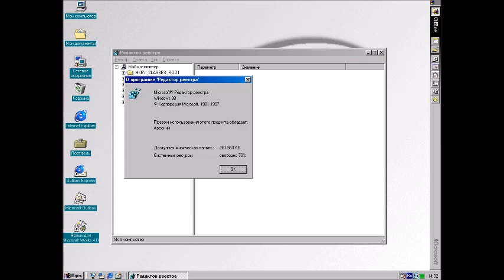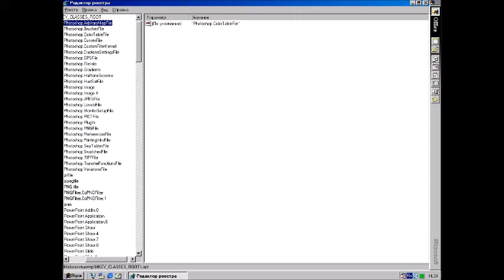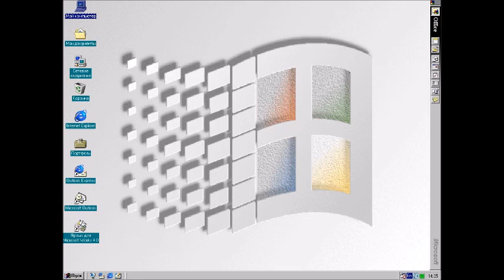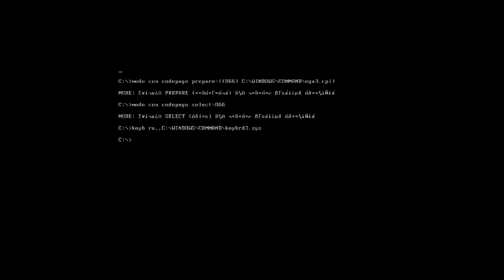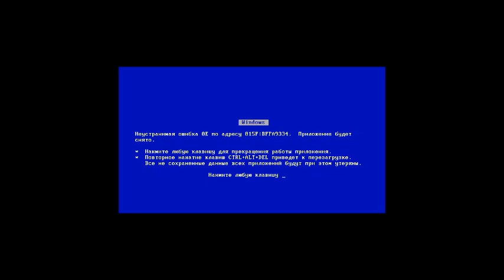Что будет, если очистить реестр Windows 98